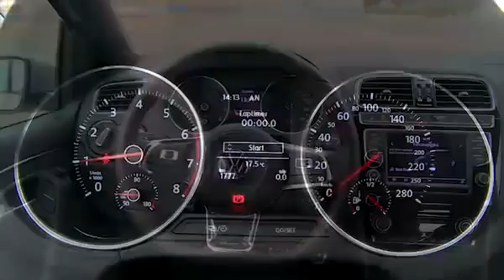Der neue VW Polo GTI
Volkswagen bringt den neuen Polo GTI an den Start. Auf der Rennstrecke in Valencia testet Rennlegende Hans-Joachim Stuck den kompakten Sportler aus Wolfburg.